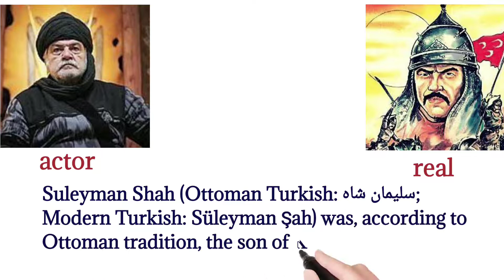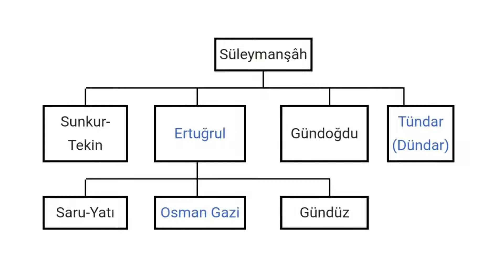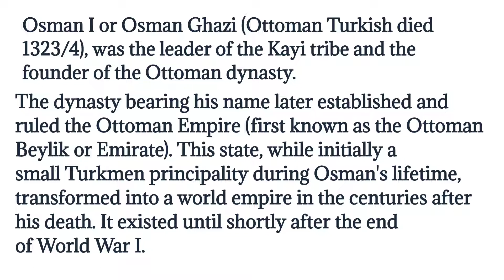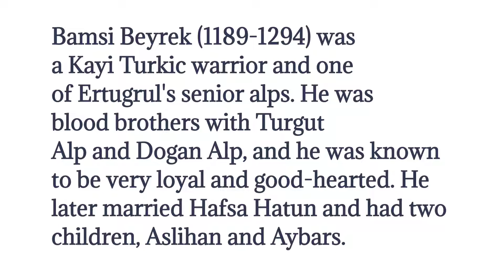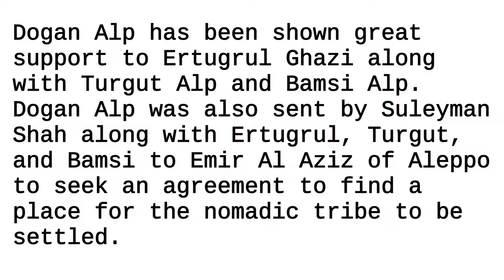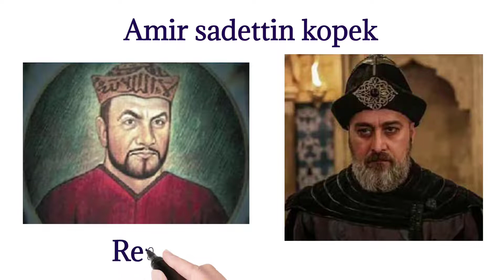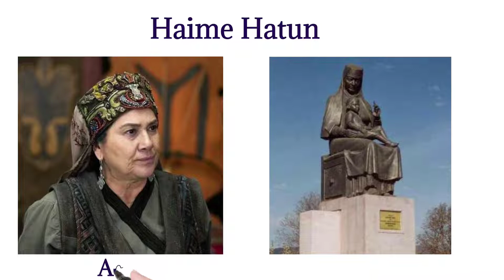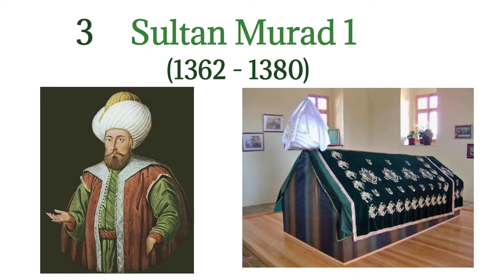Ertugrul characters real pictures |Osman gazi | Orhan gazi |grave|Bamsi|Turgut|Kurulus osman|ottomen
Learning English with Real History
Dirilis Ertugrul
Kurulus Osman
Historical charaters Real pics with short history for Learners.
الصور الحقيقي لأرطغرل غازي و عثمان غازي والممثلين
بامسي الب
ترغوت الب
دوان الب
حليمة سلطانة
بالا خاتون
ملهون خاتون
نويان